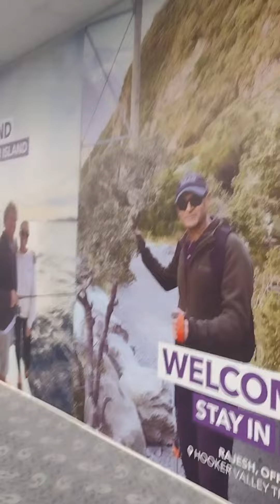first impressions of New Zealand, the airport is very nice with Lord of the rings movie characters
Do you think New Zealand Airport is nice? and do you like to see the Lord of the rings characters there?